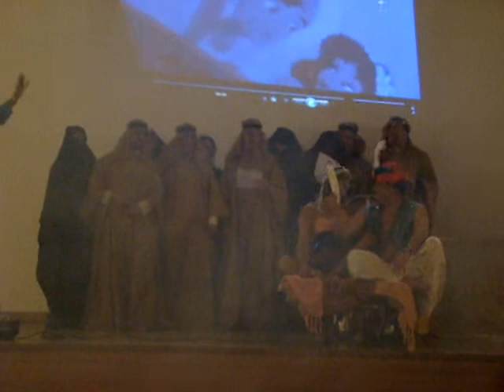Beauvais 2009 Spectacle Meldois.MPG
soirée carbaret 2009